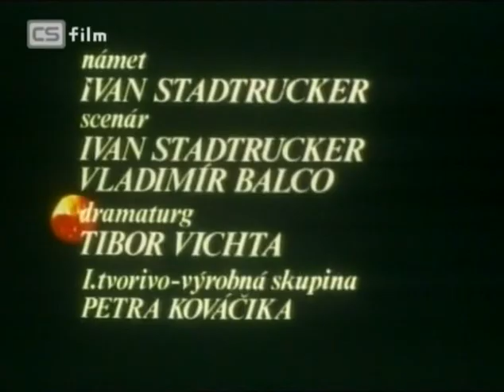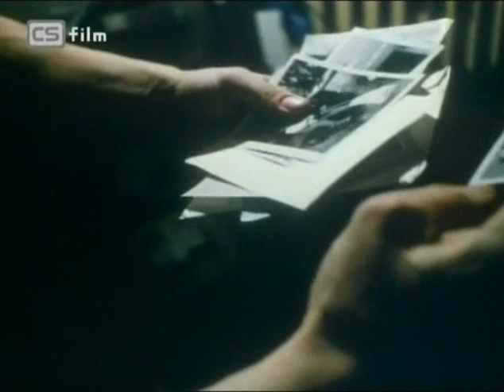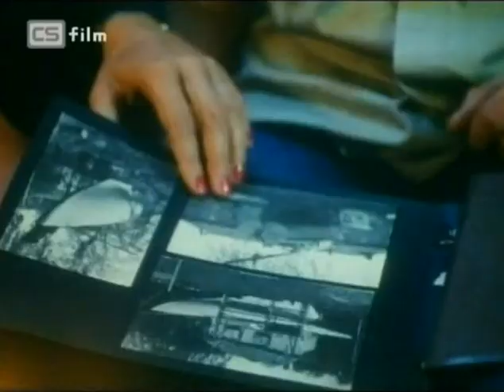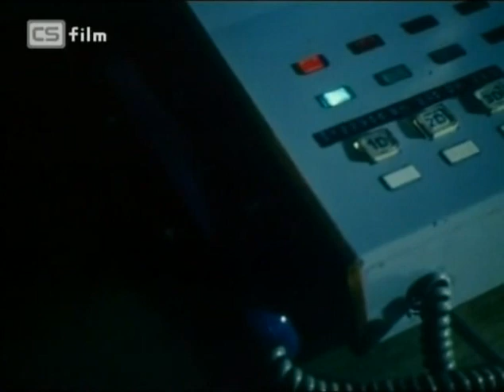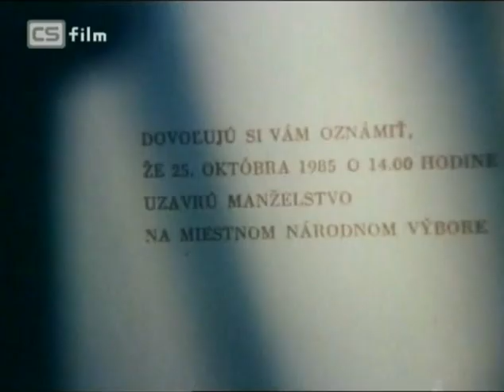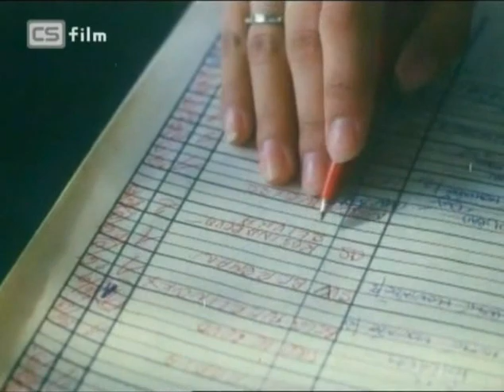Pasodoble pre troch 1986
Karol Zajac...